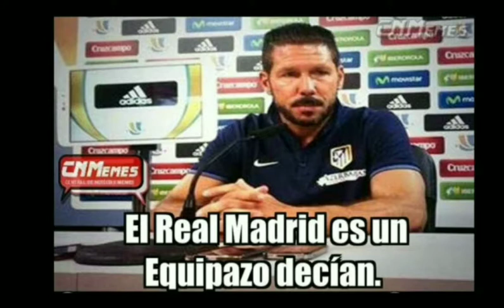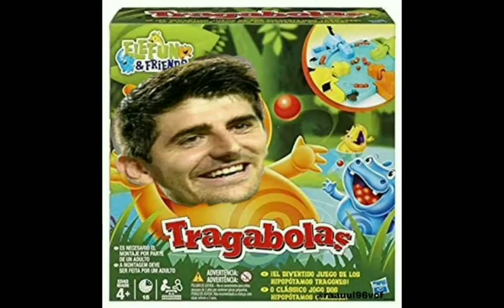Memes Goleada Atlético de Madrid a Real Madrid